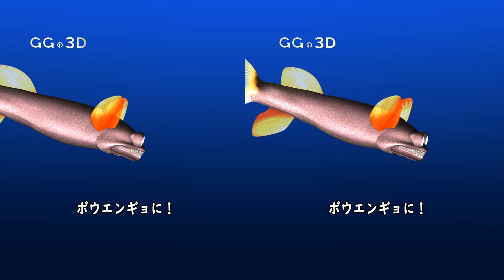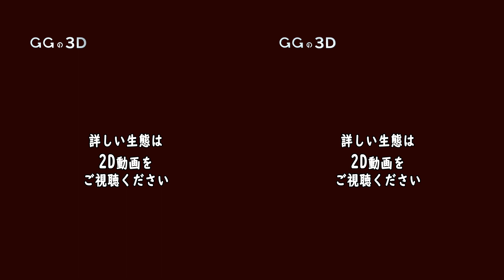【3Ｄ動画・VRゴーグル】仔魚 劇的な変態をする魚 飛出す立体魚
ボウエンギョの名前の由来や体の形態・深海の暗い中での生態をCG動画により表現、仔魚から稚魚、そして成魚へ劇的な変態をする様子を現時点では実際映像の無い世界をＣGにより表現しました。